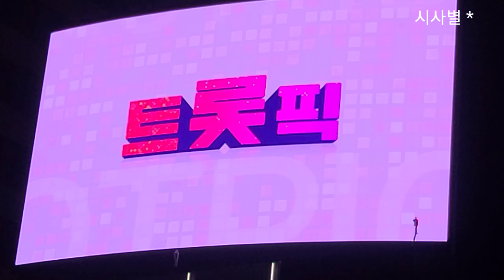빛희재, 명동의 밤하늘을 빛추다. 김희재님의 전국투어 콘서트를 응원합니다